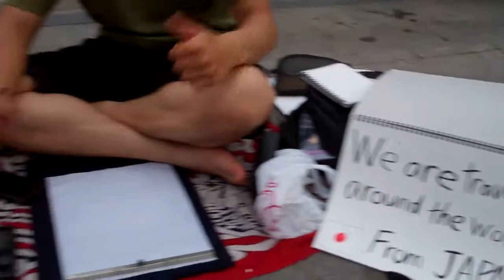Japanese Traveling the World for 1 Year!!!-In Hanoi-日本の大阪人が 世界の旅行一年をします!!!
I met some very interesting young guys from Osaka, Japan, they are traveling the world for one year and to make some money are writing people's names in Japanese on the streets of Hanoi!